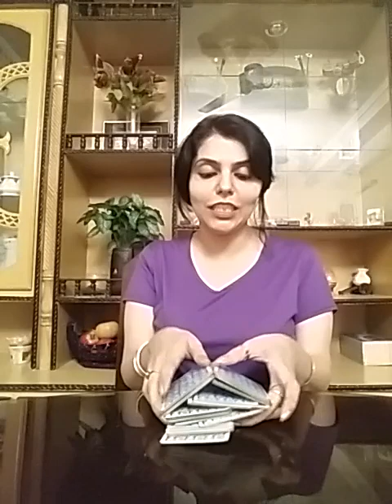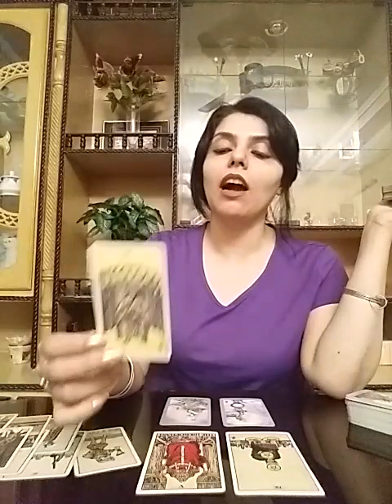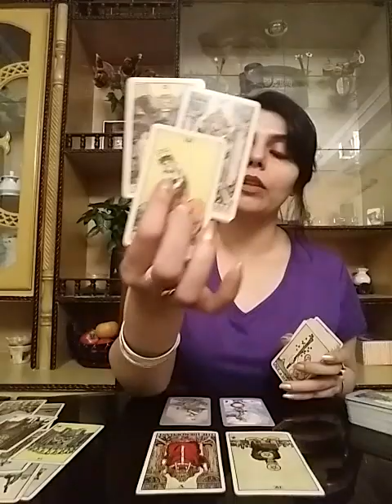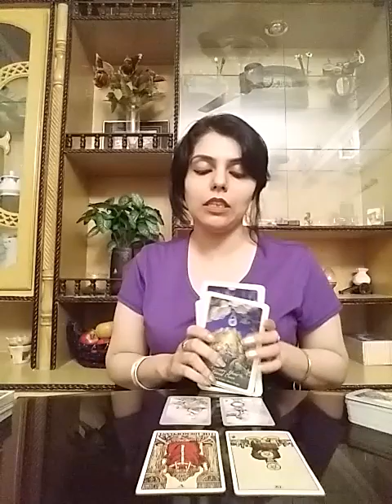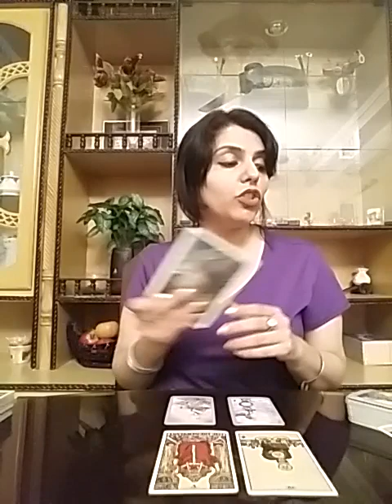Leo November 2019 ( 1 - 7 ) - Their Priority is SOMEONE else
Services  i  offer :

1- 5 question reading - 60 GBP ( 80 USD )

2- 3 question reading - 50 GBP ( 65 USD )

3- 2 question reading - 40 GBP ( 52 USD )

4- 1 question reading - 25 GBP ( 32 USD )

5- Love n Relationships - 80 GBP ( 100 USD )

6- 10 Minutes customized  *SPIRITUALLY CHARGED*  affirmations that give 100% RESULTS - 60 GBP ( 80 USD )

7- Consultation and step by step guidance to  MANIFEST  your Dream Desire and Goal.

8- Unique Scripting technique to manifest your desire -  50 GBP ( 60 USD )

9- Protection from bad influences and energies  - 50 GBP ( 60 USD )

10- Removal of Black Magic influence - 80 GBP ( 100 USD )